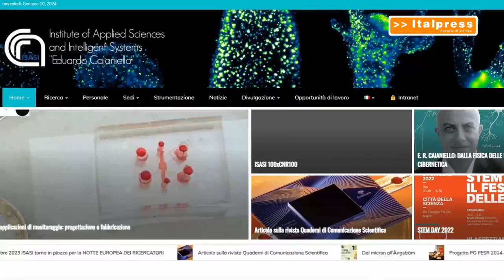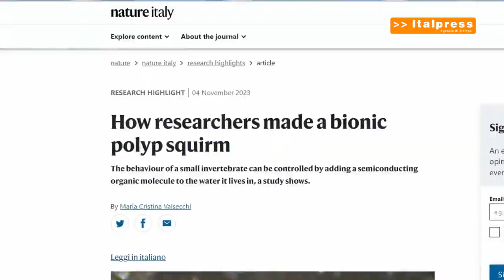Nuove interazioni tra materia vivente e composti di sintesi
ROMA (ITALPRESS) - Negli ultimi decenni lo sviluppo di sofisticati dispositivi neuroelettronici ha permesso di modulare l’attività nervosa mediante stimoli elettrici. Vengono usati elettrodi intracellulari ed extracellulari, flessibili, ultrasottili e performanti. Nonostante i progressi tecnologici, numerose sono ancora le sfide da superare per portare questi dispositivi nella pratica clinica, come la perfetta e naturale integrazione dei componenti elettronici nel tessuto neuronale, la stabilità a lungo termine e la disponibilità di modelli per testare in vivo la loro azione neuromodulatoria. Il gruppo di ricerca guidato da Claudia Tortiglione presso l’Istituto di scienze applicate e sistemi intelligenti del Consiglio nazionale delle ricerche di Pozzuoli ha compiuto un passo avanti nello sviluppo di dispositivi neuroelettronici, scoprendo nuove interazioni tra materia vivente e composti di sintesi. Si aprono così prospettive innovative nel campo della neuromodulazione. Il team ha infatti dimostrato come una molecola organica semiconduttore sia capace di attivare specifiche reti di neuroni nel polipo Hydra vulgaris, stimolando il movimento di tentacoli e le contrazioni spontanee del corpo.
sat/gtr